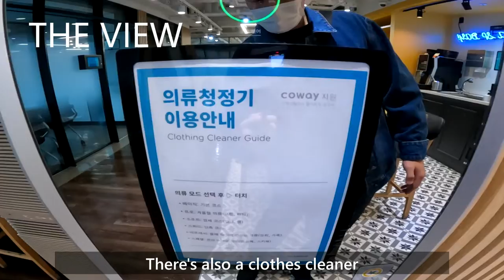Sharing office in Korea｜Korean Koala TV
Let's work in the sharing office

본 영상은 Movavi 프로그램으로 제작되었습니다.